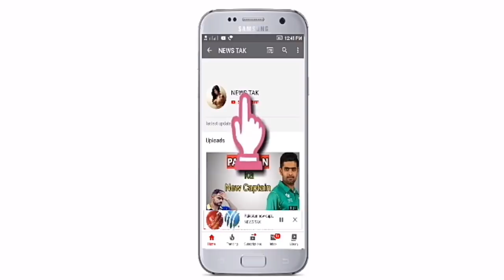Odia cricket player who played for team India | ଓଡ଼ିଆ ଖେଳାଳି ଯିଏ ଭାରତ ତରଫରୁ ଖେଳିଛନ୍ତି | Odisha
Hii.
      In this video we will give U  some information about odia cricket player who played for team India in odia  language with some other news. Enjoy this video.

     In this channel we will update daily top news with zodiac and horoscopic signs. Enjoy this video